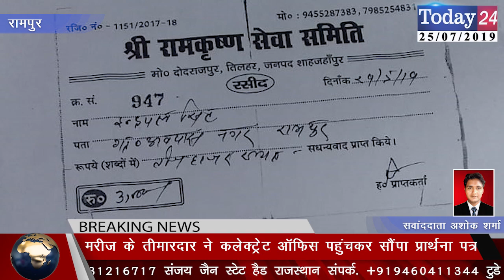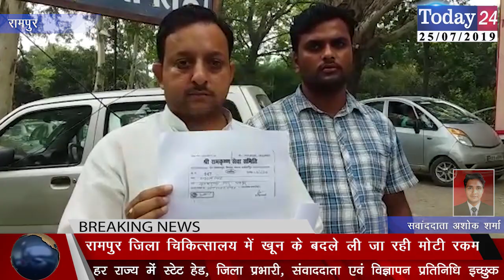रामपुर जिला चिकित्सालय में खून के बदले ली जा रही मोटी रकम | Today24